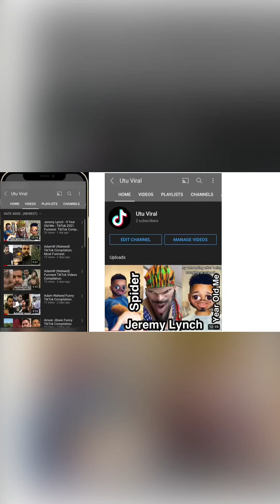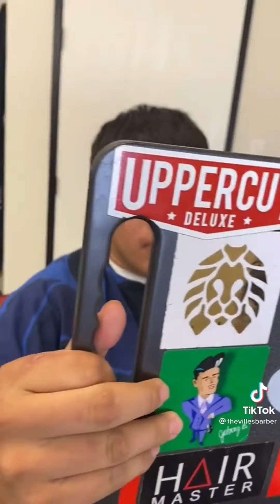BARBER LIP PRANK/BARBER PRANKS TIKTOK COMPILATION.